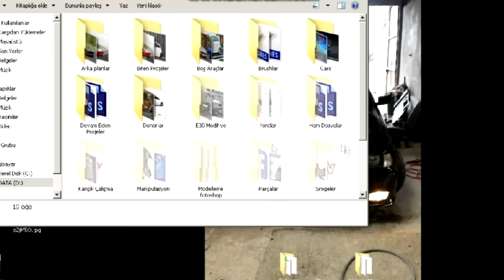Virtual Tuning - Seat Toledo #140